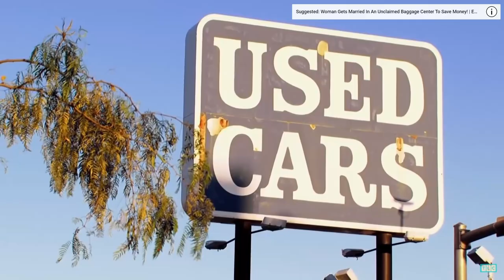This Man Has A Balloon Fetish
In todays video we take a look at a man who starred on the popular TV series "My Strange Addiction" where he confesses his Fetish with Balloons

This Man Has a Balloon FETISH | My Strange Addiction